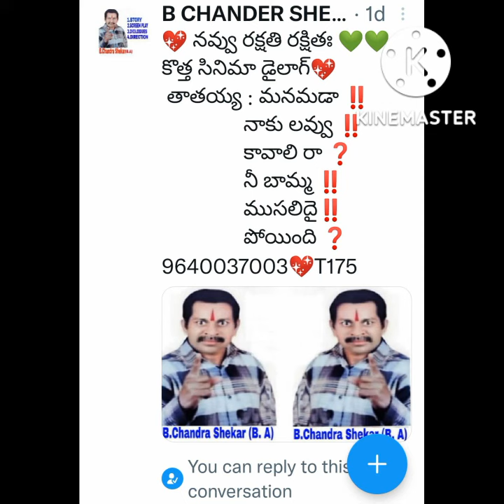మనవడా ‼️లవ్వు కావాలి బామ్మ ముసలిది అందుకే❓️📽️ B ChandraShaker B🎬 9640037003 📽️